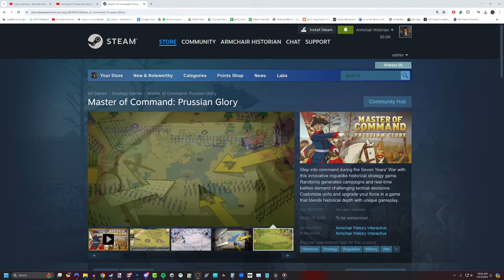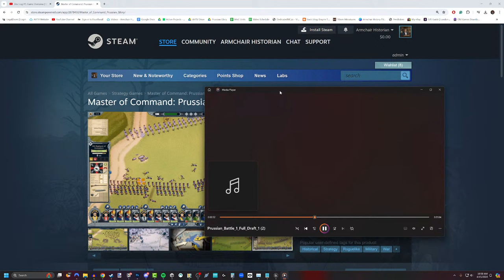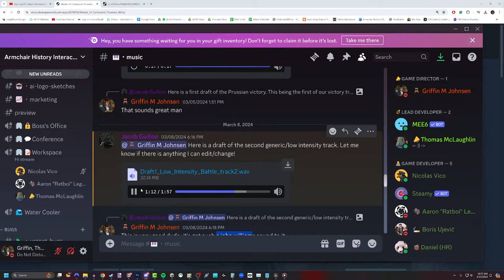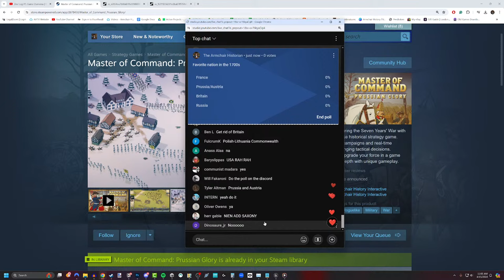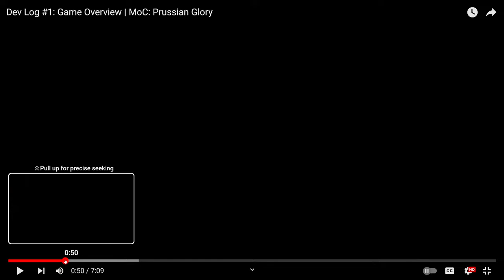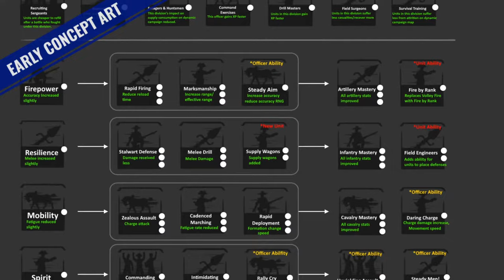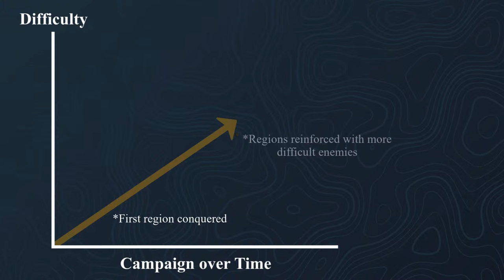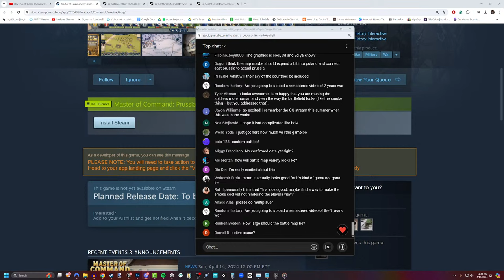Announcing a NEW GAME, What's It About? Ask me Anything!